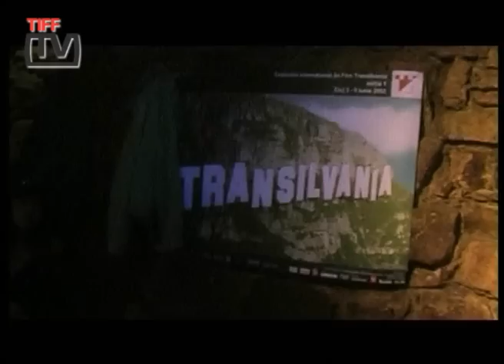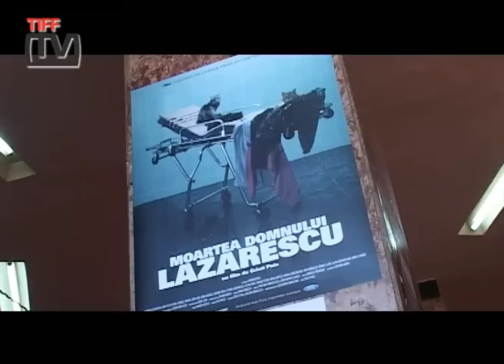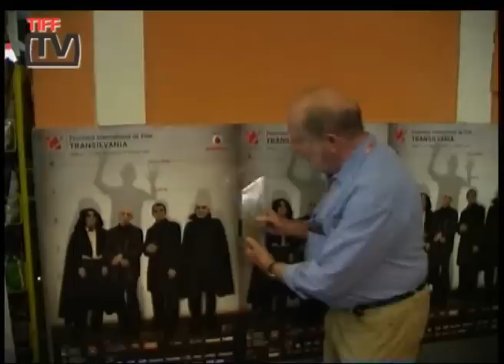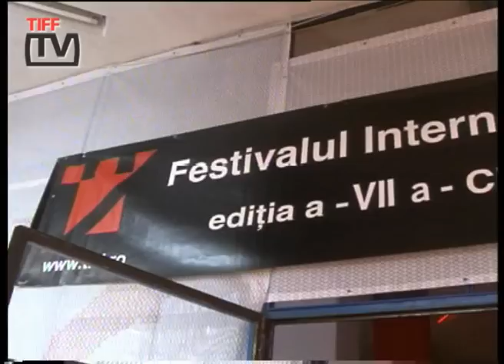Retrospectiva TIFF 2002 - 2010